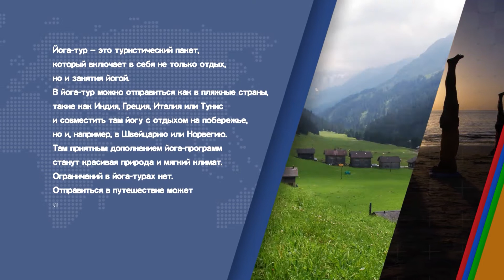Рави Кумар Довлуру о том, как образ жизни человека сказывается на его здоровье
Жить правильно – тоже надо учиться. В этом уверен травматолог-ортопед и преподаватель йоги из Индии Рави Кумар Довлуру. Именно поэтому в лечении своих пациентов он сочетает медицинские методы с народными практиками. Что дают человеку ведические знания, как йога помогает восстановиться после сложных хирургических операций, и почему желающих отправиться в йога-тур с каждым годом становится больше?
Понравилось видео?

You need to learn how to live correctly. The traumatologist-orthopedist and teacher of yoga from India Ravi Kumar Dowluru is sure about that. That is why in the treatment of his patients he combines medical methods with traditional practices. What do Vedic knowledge give to a person, how does yoga help to recover from complex surgical operations and why does yoga tour become more and more popular every year?